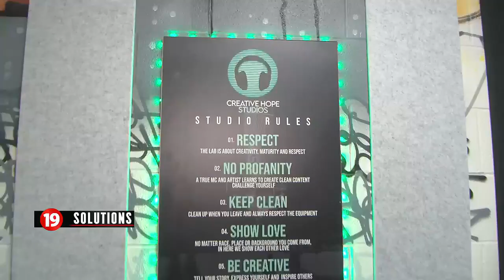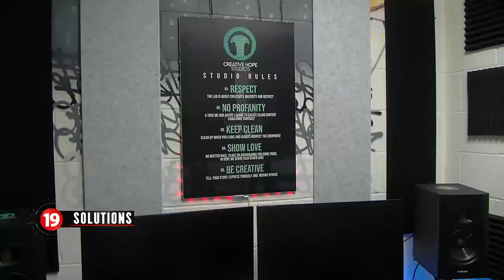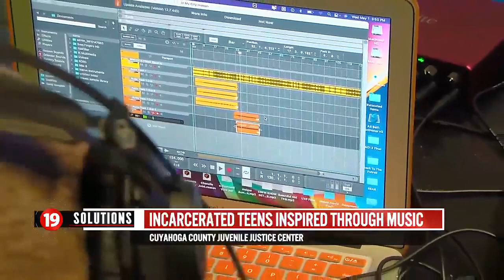Cleveland’s Neighborhood Safety fund helps teach incarcerated kids how to have a career in music